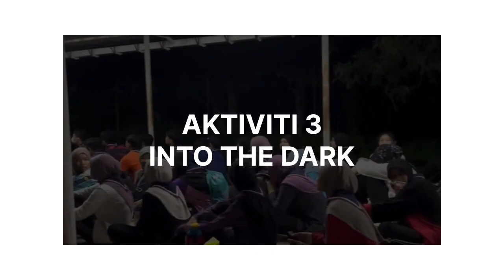EPISODE 195 : PERKHEMAHAN PERDANA PENGAKAP KELANA TINGKATAN 6 TAHUN 2023 (PART 1)